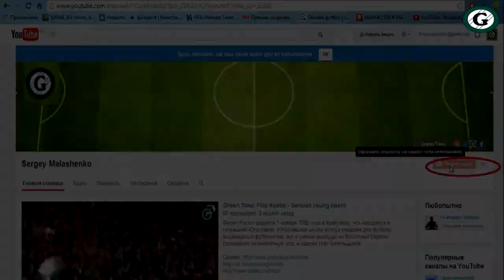Green Time: Играть как Ньюкасл или что твориться со Спартаком?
Что твориться со Спартаком?
Российская Премьер Лига начинает выходить на новый уровень, где многолетние лидеры могли за счет опыта, наглости или мастерства игроков, взять вверх над менее бюджетными команд, которые звезд с неба не хватают, а просто играют или выживают. Теперь все намного тяжелее, теперь даже игра в пол силы, для более сильной команды может аукнуться непредвиденными потерями очков. Вопрос только в том, вырос уровень команд, середняки и аутсайдеры стали прибавлять или сдают лидеры?!

Like it? → "мне нравится", "рассказать друзьям"!

Green Time, Sergey Malashenko, Football, Soccer, goal, hd, hq.